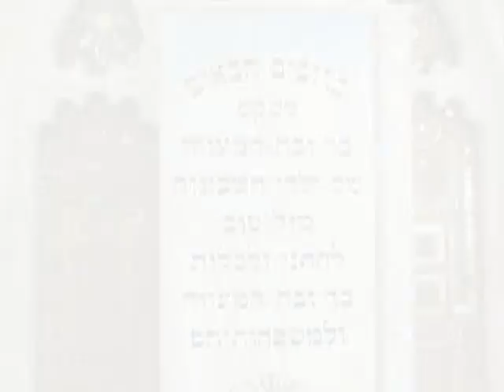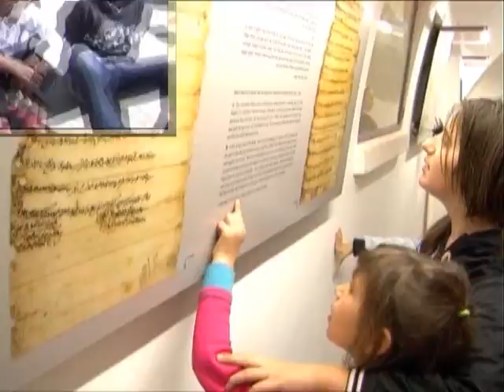Yachad Bar-Bat Mitzvah Program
Ohr Torah Stone's Yachad Program is making an enormous impact upon Israeli teens through its Bar and Bat Mitzva Program. Teenagers who would not otherwise have marked the milestone event are now engaged in exploring their Jewish identity, country, values and traditions. Their coming of age ritual is being imbued with significance and they are becoming strong links in the historical Jewish chain.